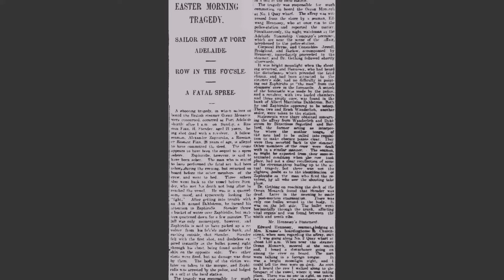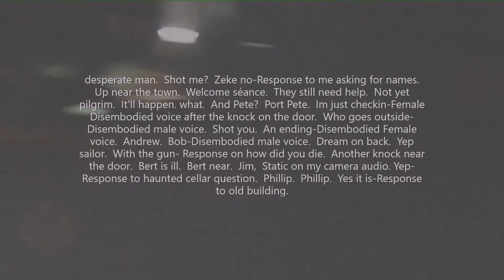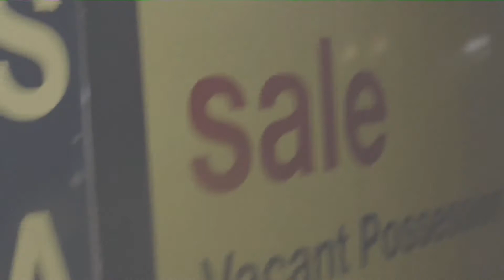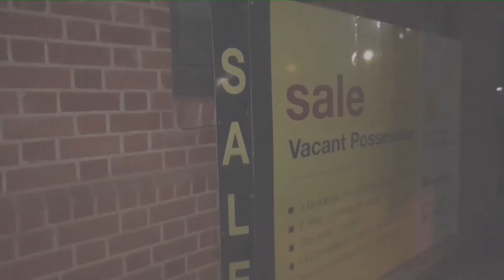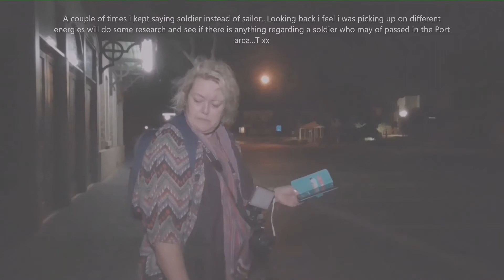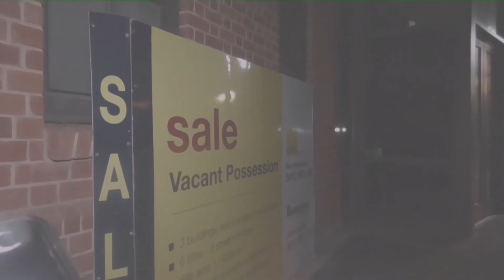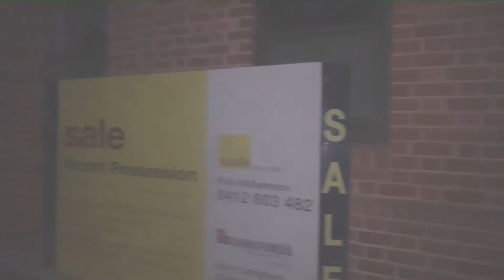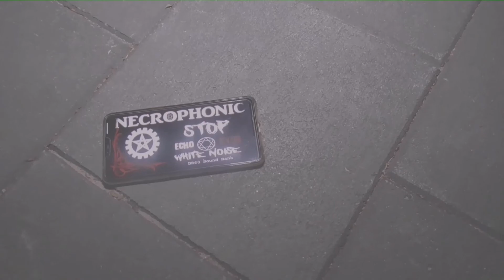Part One Port Dock Hotel - Bump in the night Productions.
Join Tracey and Lou as they explore parts of historical Port Adelaide once known as Port Misery back in the day...The port has many stories and reported hauntings in many of its old buildings...It is full of history and mystery...The Port Dock Hotel being one of them...Blessings Tracey...Bernie...Lou xx